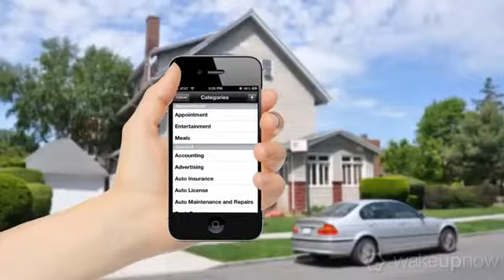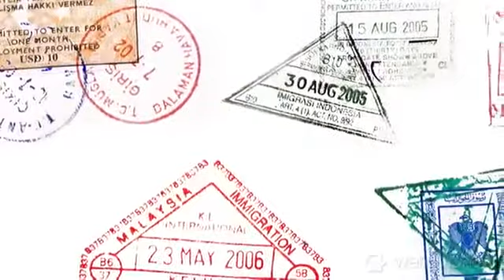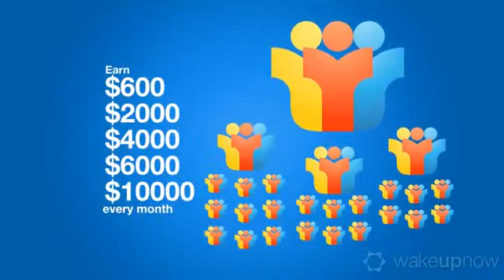Wake Up Now Review The real Wake Up Now presentation Review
I am building my team is different from a lot of people. am helping my team by placing people all over my team rather than direct to me. Who knows, maybe you're one of those that receives some spillover!!?? Don't expect it, but don't count it out either.